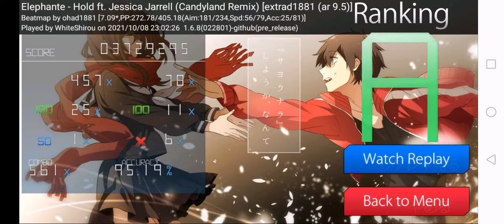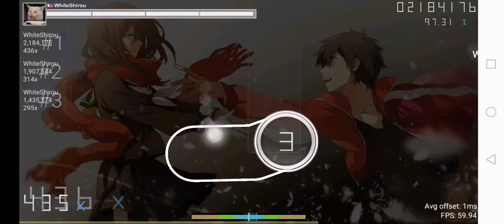Osu!droid - Hold ft. Jessica Jarell (AR 9.5) Pass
I suck, I know